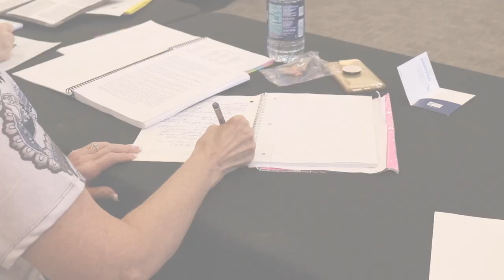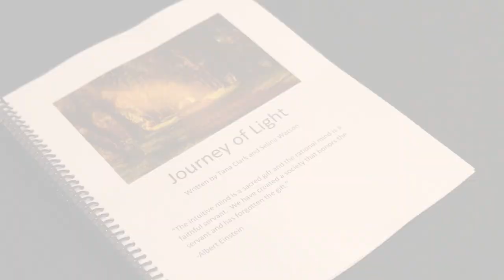Tana Clark Training Preview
This video is about Tana's Training for Energy Healing
Learning through discussions and examples
Practicing on each other using guided workbook
Questions asked and aswered